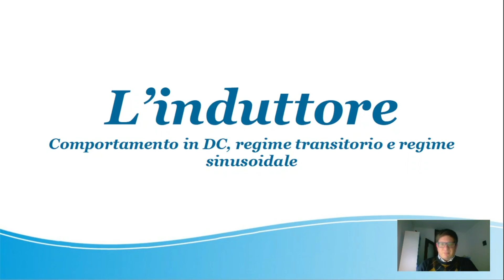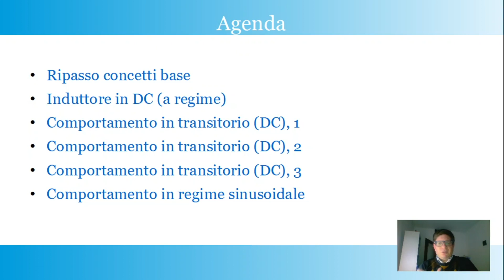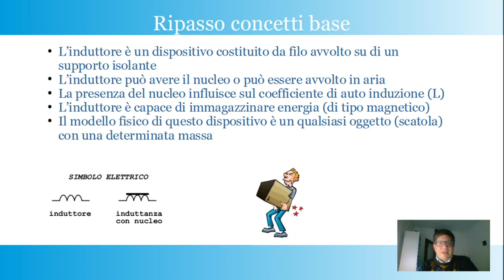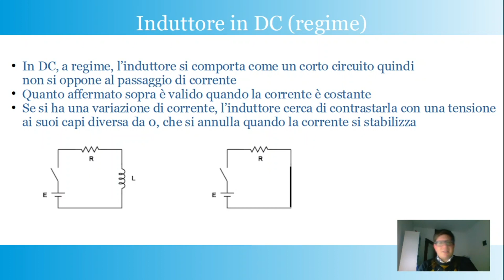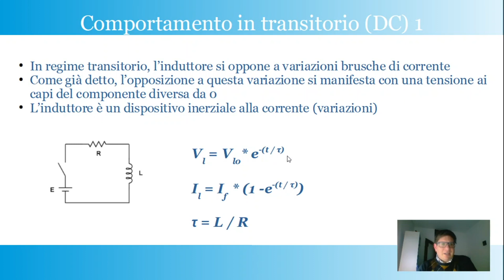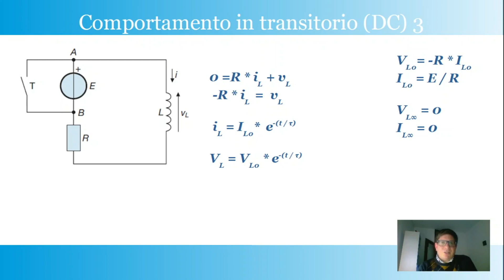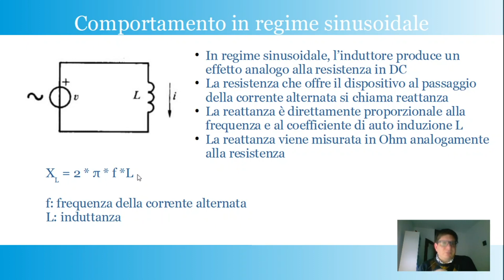Pasquale's LAB #41 Elettronica per tutti L'induttore parte 2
In questo video si analizza il comportamento dell'induttore sia in continua che in alternata.
In corrente continua si analizza l'induttore nella situazione di regime e nelle due situazioni transitorie : magnetizzazione e smagnetizzazione.
L'analisi dei transitori viene effettuata aiutandosi con gli schemi circuitali e spiegando con un pò di dettaglio le relazioni matematiche che governano i transitori
In corrente alternata si parla della reattanza induttiva e come è legata alla frequenza.